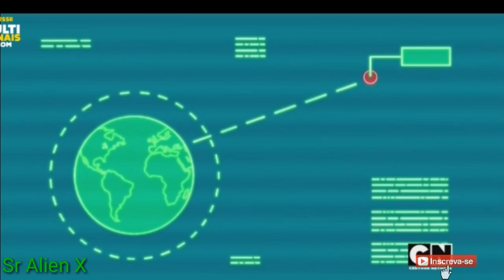Ben 10 Reboot:Ben 10 Contra o universo|Cena do Quatro-braços DUBLADO HD